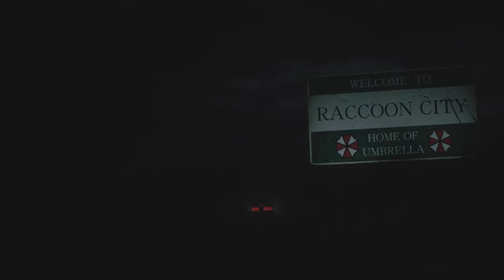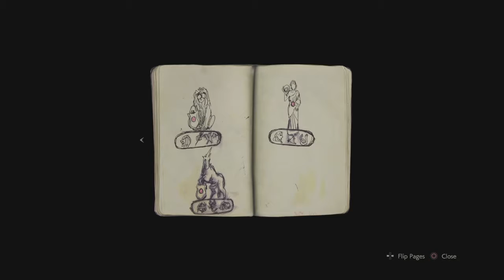RE2 Part 1 Oh jeez Here We Go.